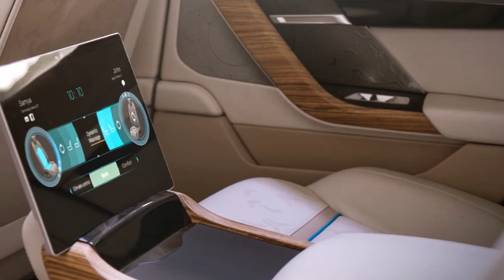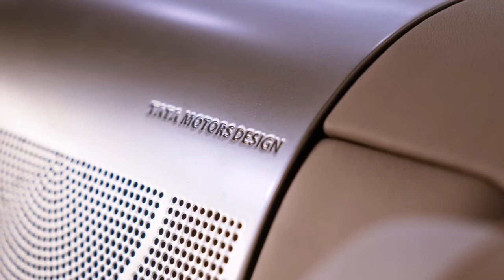2018 TATA EVISION CONCEPT Review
2018 Tata EVision Concept Review Redesign Interior Release Date.
New 2018 Tata EVision Concept Price - MSRP.